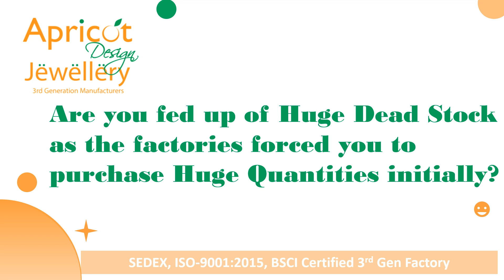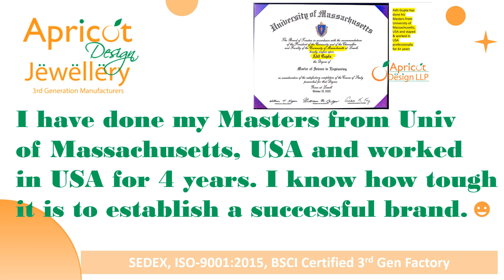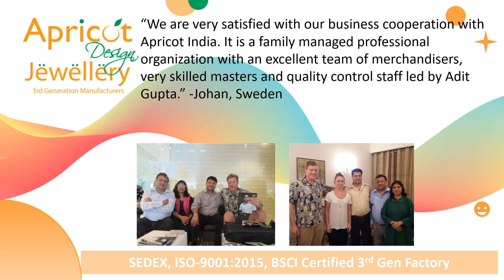Jewellery Manufacturer in India Apricot Design 3rd Gen Manufacturer